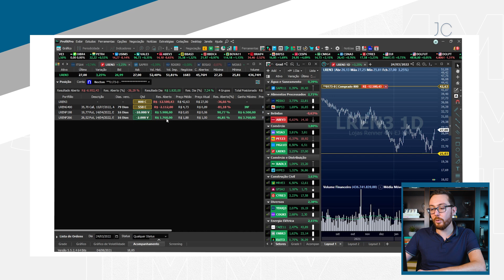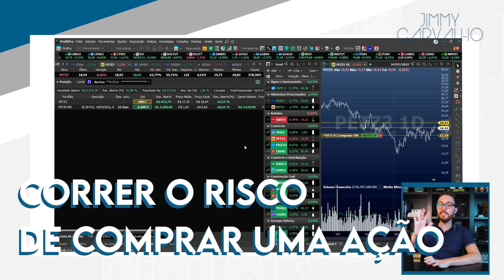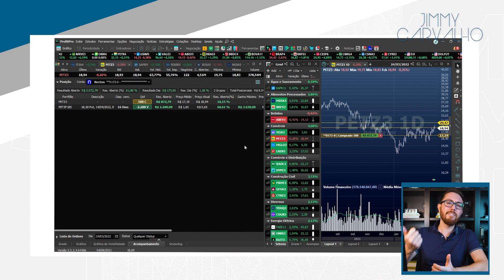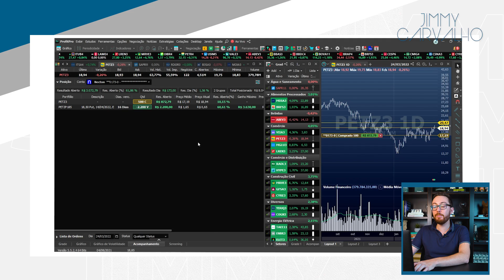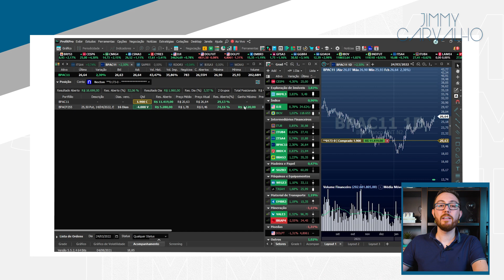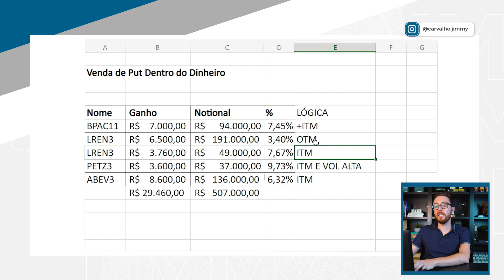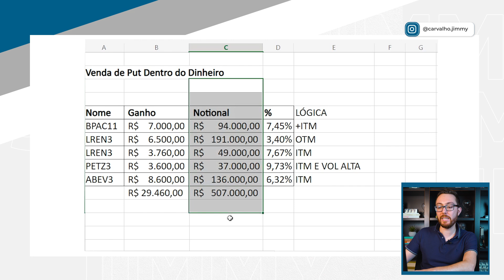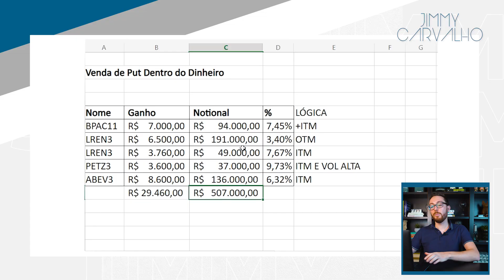COMO FIZ + DE 7% NO MÊS COM VENDA DE PUT: ESTRATÉGIA SIMPLES COM OPÇÕES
Explico e mostro na prática operações com opções simples que me geraram mais de 20 mil reais de lucro com opções e mais de 7% de retorno no mês. Venda de Put ITM.

⚠️ Entre no Canal do Telegram para ser avisado da abertura das vagas para nossa próxima turma do Treinamento RCO

✔️ Deixe seu e-mail para ser avisado sobre o curso de Opções

🔵 Livro Fique Rico Operando Opções